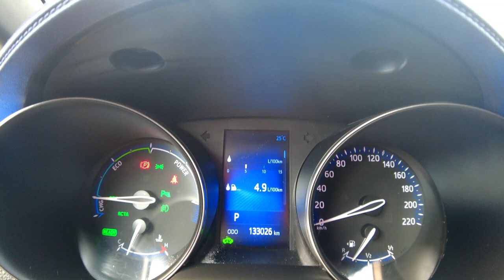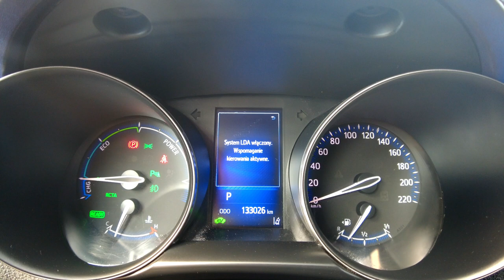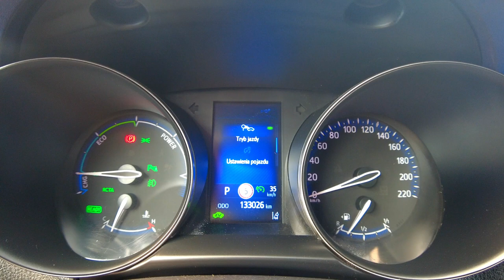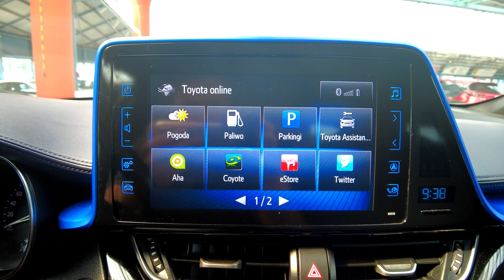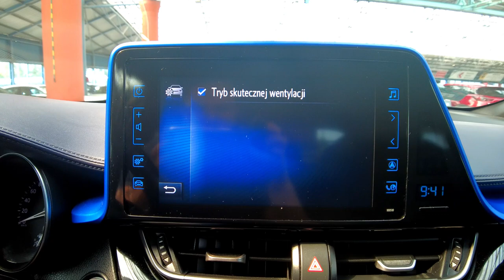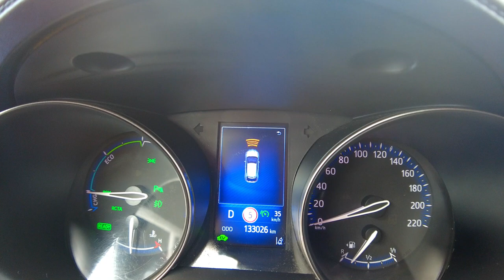TOYOTA C-HR 1,8 HYBRID AUTOMAT, SELECTION, LED+ACC+NAWIGACJA+KAMERA, Auto Centrum Bracia Sikora